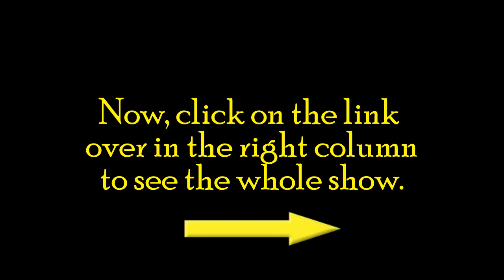Springfield Encore 2011 Highlights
Here are some highlights of this year's Encore program with 18 dynamic performances of some of your favorite songs. Click the list on the right to play any performance that you want to see and hear.